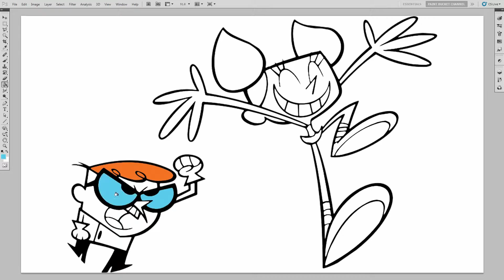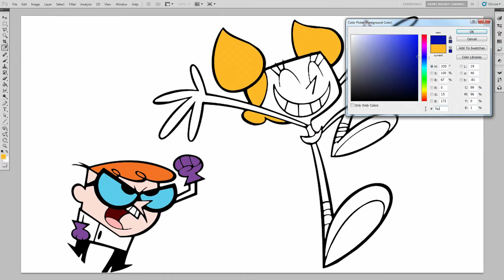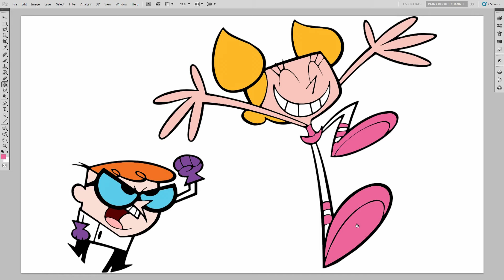Dexter's Laboratory Coloring Book - Dexter and Dee Dee Cartoon Network Coloring Pages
How to Color Dexter's Laboratory Coloring Pages from Cartoon Network. Dexter and Dee Dee Coloring Book for kids, children, toddlers, preschoolers to learn colours.

Check the Playlist below for more videos featuring characters from other Cartoon Network shows!

The black and white Dexter's Laboratory line art (lineart) drawing coloring sheet was done by me. I used Adobe Photoshop to trace and draw it.

Coloring Book: Coloring Page #172 - Dexter's Laboratory